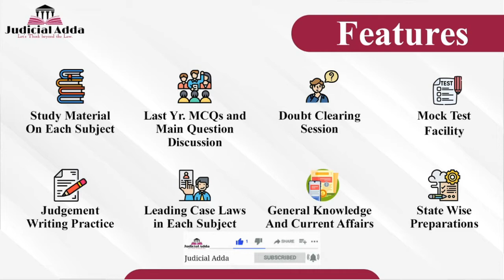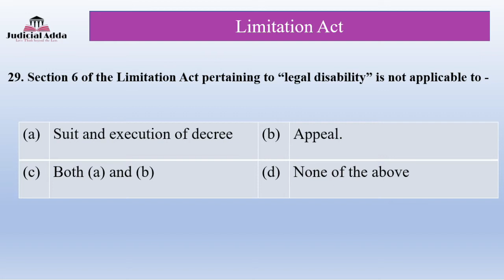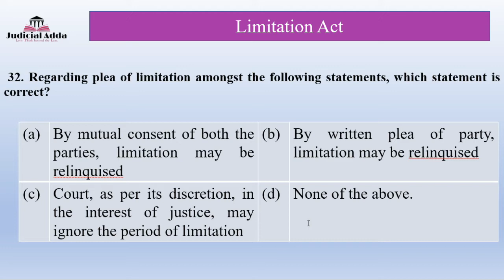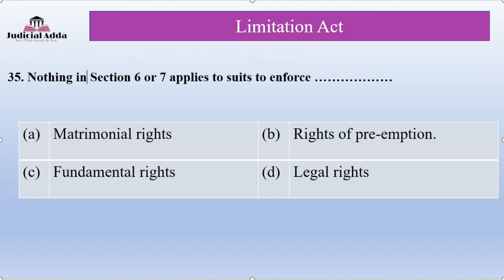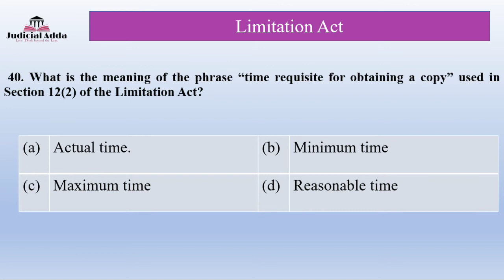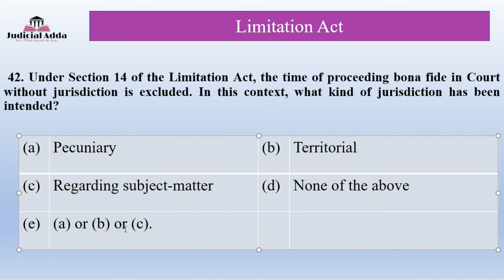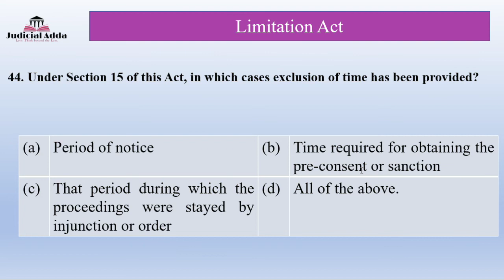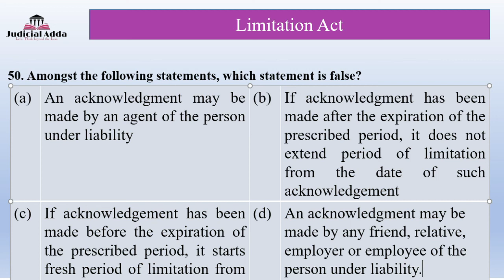Limitation Act, 1963 | For RJS and Haryana PCS J | Part 2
Under this video lecture, Multiple Choice Questions on the subject LIMITATION ACT, 1963 have been discussed. Those who are preparing for PCS J, Judiciary, ADJ, RJS, Haryana PCS J, DJS, BPSC or other legal exams may go through the video.

Mock Test on Limitation Act
Multiple Choice Questions on Limitation Act